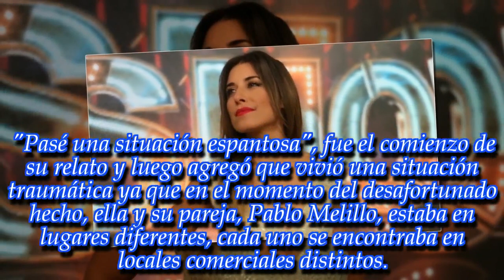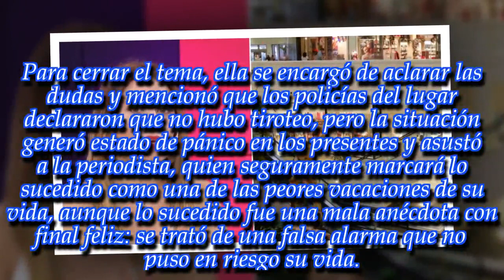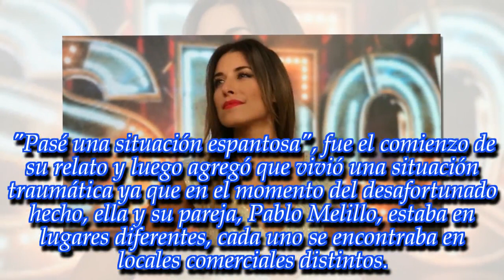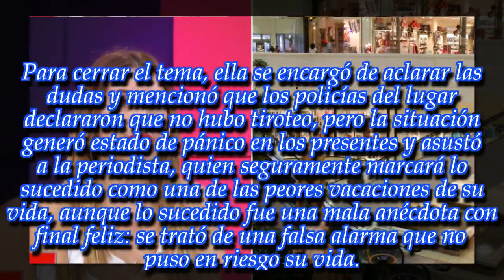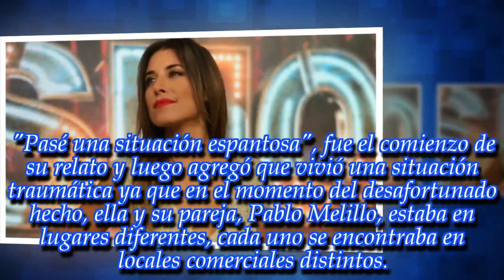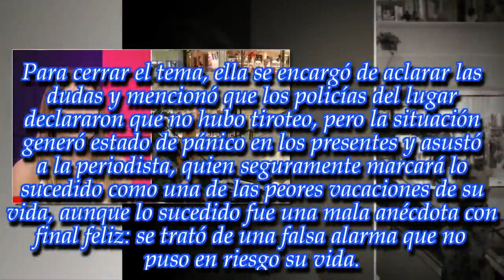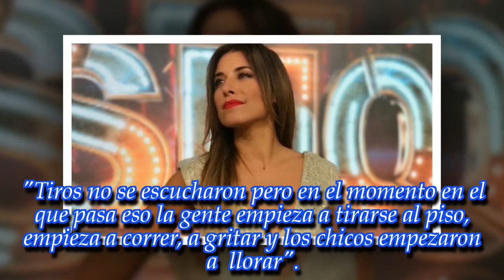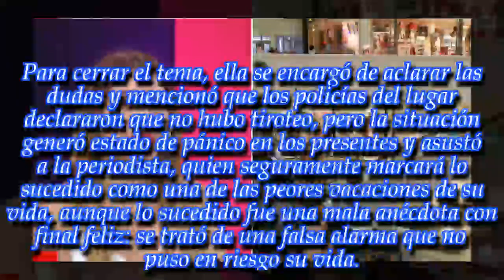NOTICIAS DE HOY - ¡Mariana Brey relató el escalofriante momento que le tocó vivir!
Noticias Principales:
La periodista contó detalles del mal momento que pasó. ¡Enterate de todos los detalles en esta nota!